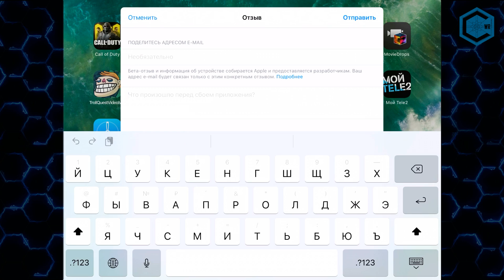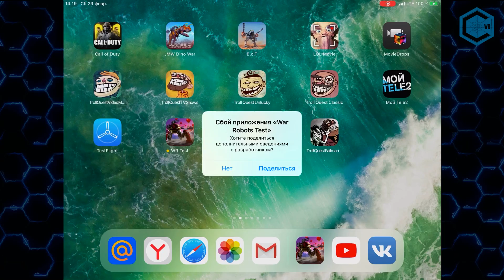ATOMIZER WAR ROBOTS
КАК ИГРАТЬ НА НОВЫХ ПУШКАХ ATOMIZER WAR ROBOTS? КАКАЯ ЛУЧШАЯ ДИСТАНЦИЯ  ATOMIZER? СКОЛЬКО ВРЕМЯ ДО НАГРЕВА И ПЕРЕГРЕВА ATOMIZER? СКОЛЬКО ВРЕМЯ ОПТИМАЛЬНОГО ОСТЫВАНИЯ ОРУЖИЯ ATOMIZER? КАК ЭФФЕКТИВНО СТРЕЛЯТЬ С ATOMIZER? СМОТРИТЕ В ОБЗОРЕ ATOMIZER ОТ WR COMMANDER!
Вы увидите на моем канале WR COMMANDER Ураганные фантастические бои огромных роботов в режиме реального времени!
    Это Развлекательное видео для детей и взрослых как мультик.
     Если вы обожаете ММО-экшены в сеттинге войн будущего на мобильных устройствах, тогда непременно стоит взглянуть на на мои видео обзоры игры под названием War Robots!
     Игра  War Robots gameplay обзоры и прохождение вместе с WR Commander!
Military Robots War Robots.Robot BATTLE.Cartoon game Funny videos for kids.Many robots and weapons.
War Robots — unique in its kind game with team battles between robots. You will find huge maps with different structures, stunning detail of the explosions without blur, voice, hangar for modernization and upgrades for your robot. The range of textures goes far beyond the horizon. The competition takes place in real time, the teams are divided into red and blue, in each of which there are 6 participants
MY NEW CHANELL youtube: Crazy Jasper различные игрушки: Мой Новый Канал Друзья:
ВСЕ Вопросы о сборках РОБОТОВ! обсуждение в эффективных сборок в VK